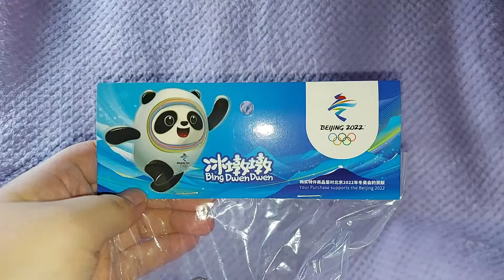北京冬奥会吉祥物冰墩墩毛绒饰扣